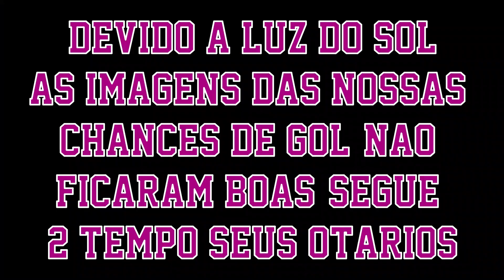SUPERGRIP A BOLA GRUDA MESMO, MAIS UMA VITORIA!! BREPS 2X1.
2ª VITORIA SEGUIDA, SEGUIMOS EMBALADOS, USANDO A SUPERGRIP A BOLA GRUDA NA LUVA E NAO SOLTA! ASSISTA AO VIDEO INTEIRO TÁ MUITO ENGRAÇADO KKKK